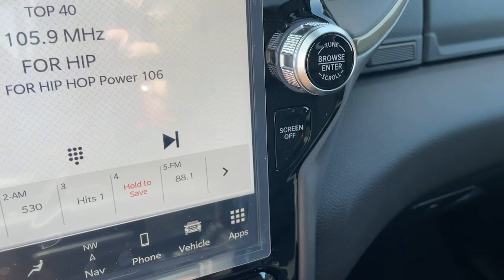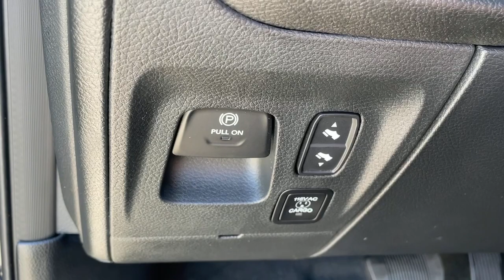2023 Ram 1500 Los Angeles, Beverly Hills, Santa Monica, Van Nuys, Culver City, LA A312367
Granite Crystal Metallic Clearcoat New 2023 Ram 1500 Rebel available in Los Angeles, California at Los Angeles CDJR. Servicinng the Beverly Hills, Santa Monica, Van Nuys, Culver City, CA area.